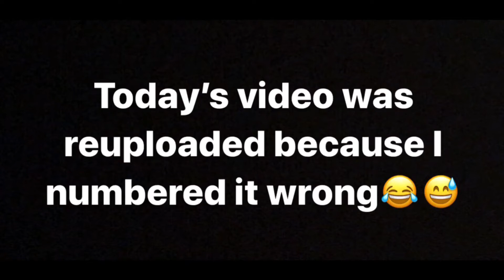Amy’s movie review episode 38:Henry’s crime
I hope you guys like my microphone!(you can thank my mom for the microphone)